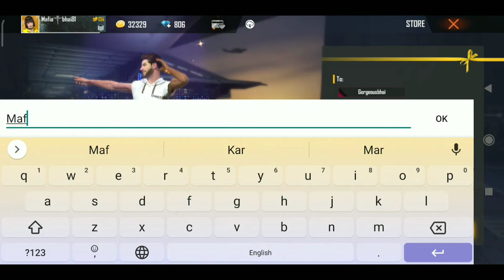Mafia Bhai Gift DJ ALOK to My Big Supportor & Subscriber | How to Get DJ Alok Free in Free Fire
1. Garena Free Fire Indonesia Live
2. Garena Free Fire Brazil Live
3. Garena Free Fire Brasil Live
4. Garena Free Fire India Live
5. Garena Free Fire Singapore Live
6. Garena Free Fire Thailand Live